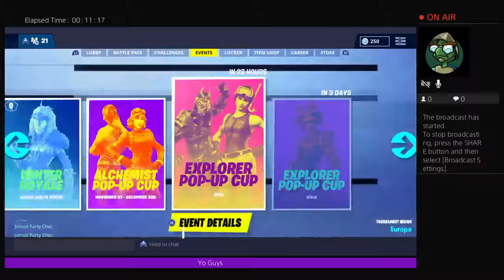My First PS4 Fortnite Stream